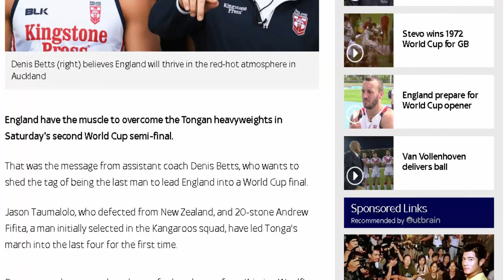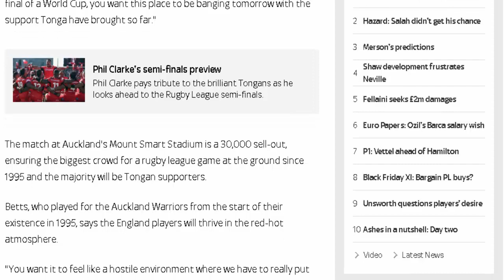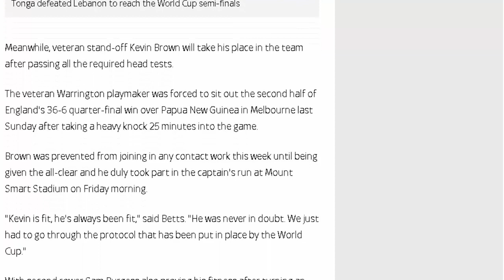Review -England coach Denis Betts relishing Tonga World Cup semi-final clash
England have the muscle to overcome the Tongan heavyweights in Saturday's second World Cup semi-final.

That was the message from assistant coach Denis Betts, who wants to shed the tag of being the last man to lead England into a World Cup final.

Jason Taumalolo, who defected from New Zealand, and 20-stone Andrew Fifita, a man initially selected in the Kangaroos squad, have led Tonga's march into the last four for the first time.